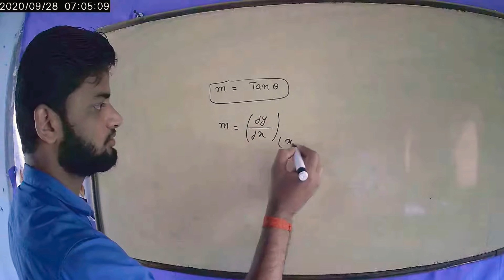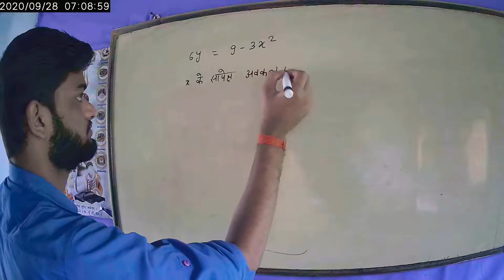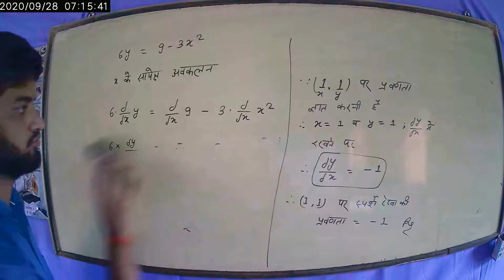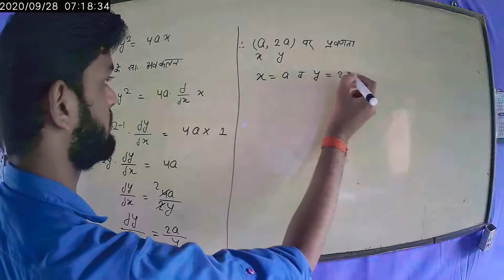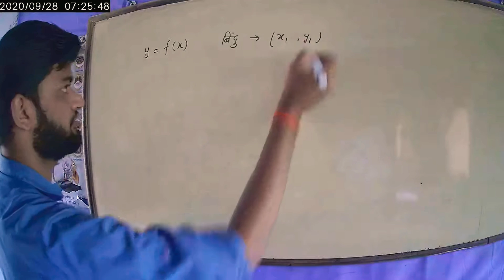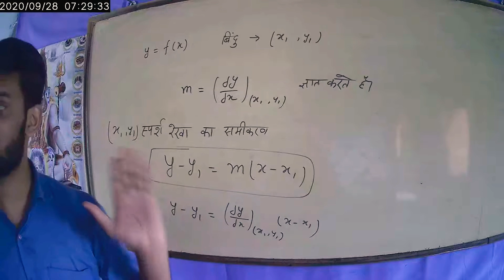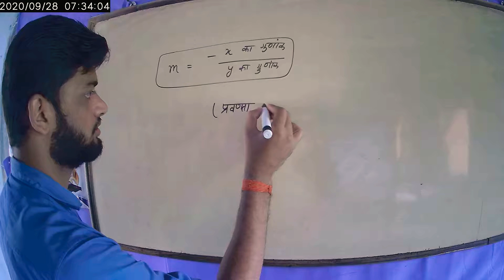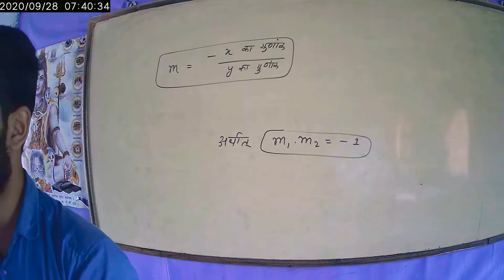part-16 प्रश्नावली 6(D) स्पर्श रेखा का समीकरण ( अवकलन के अनुप्रयोग) (September 27, 2020)